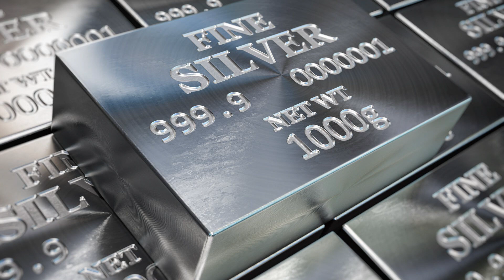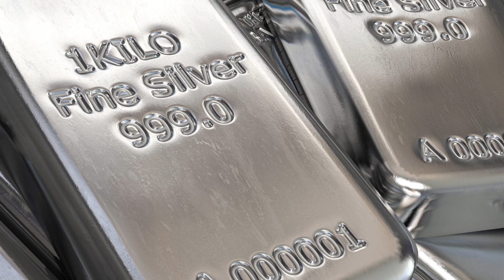Today Gold Price In India | 10-04-2023 | Today Gold Rate | GoldPrice | AP | Hyderabad | Delhi